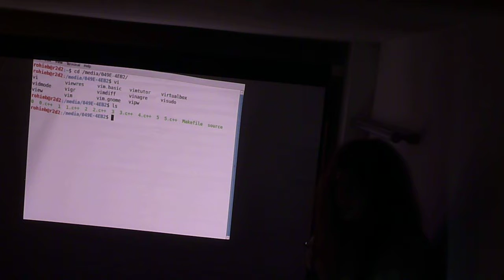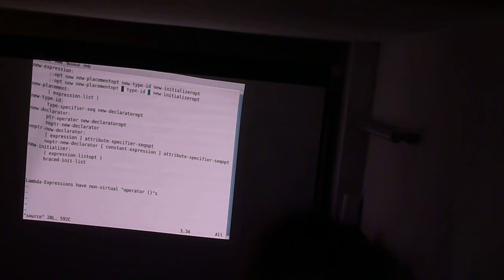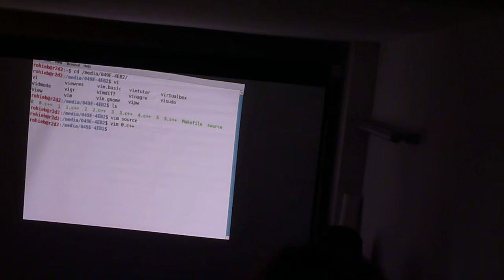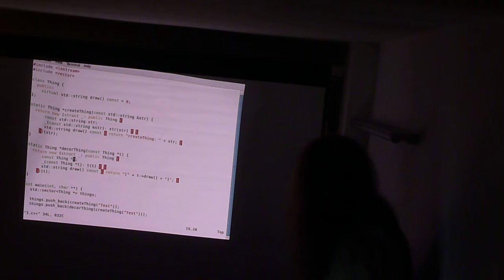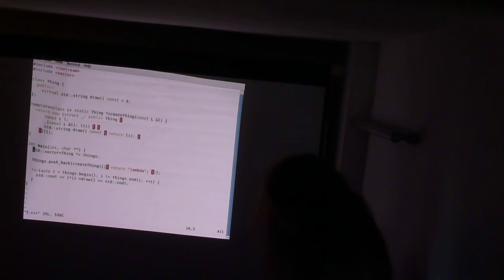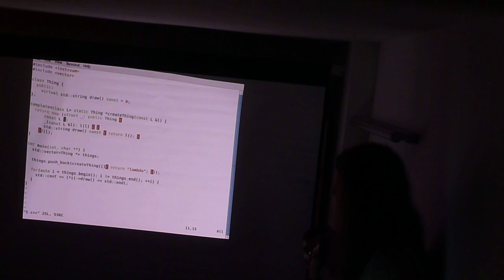Lightning Talk: C++ -- Lokale Klassendefinitionen im new-Operator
C++ -- Lokale Klassendefinitionen im new-Operator
Lightning Talk am 31. Januar 2012 von Drahflow

Lizenz: CC-BY-SA by Drahflow and ktrask